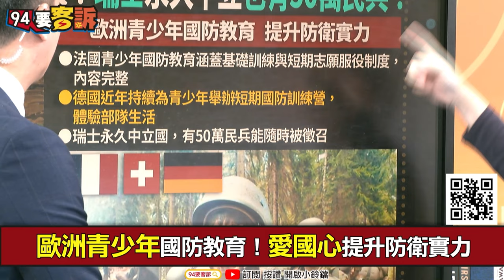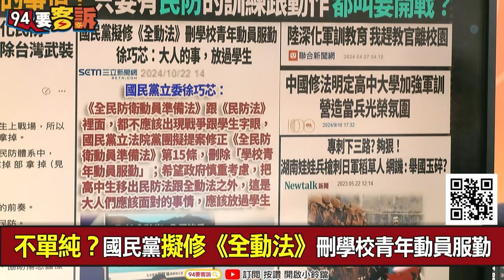【94要客訴】台灣訓練民防就說要打仗？邱明玉：西班牙、比利時公主都當兵！瑞士訓練民兵50萬人！李正皓：台灣人比它們嬌貴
來賓：資深媒體人 邱明玉

歐洲王室王子公主當兵！台灣年輕人比他們嬌貴？
比利時最強公主Elisabeth成傳奇！百變造型收民心
歐洲青少年國防教育！愛國心提升防衛實力
永久中立國的瑞士！有多達五十萬人的民兵？